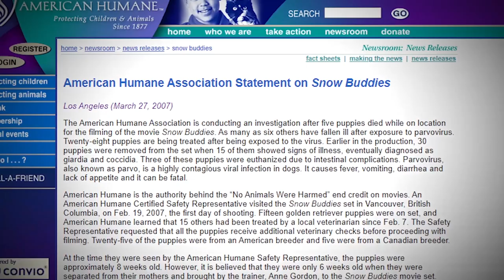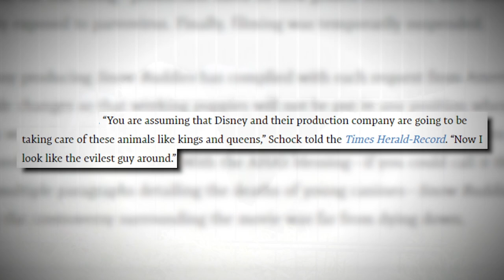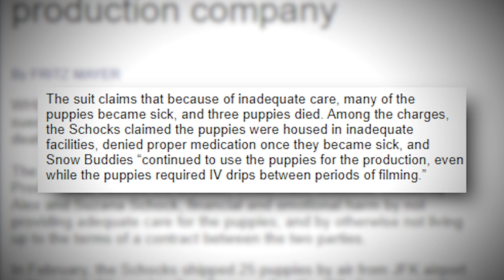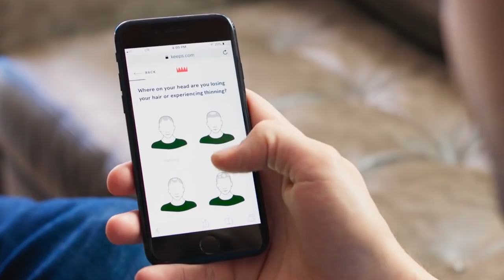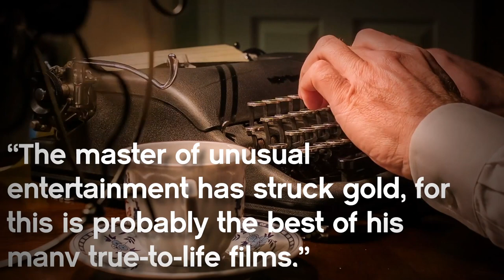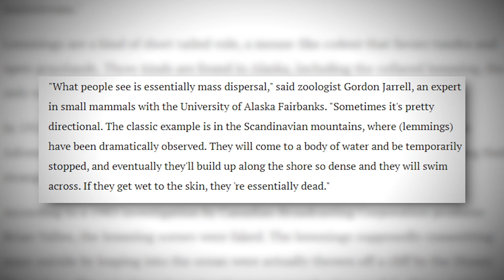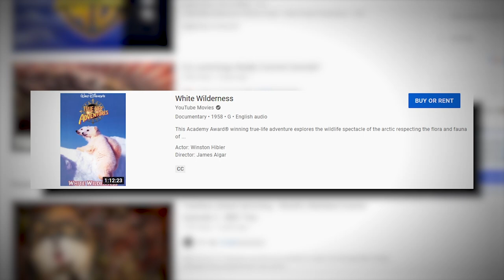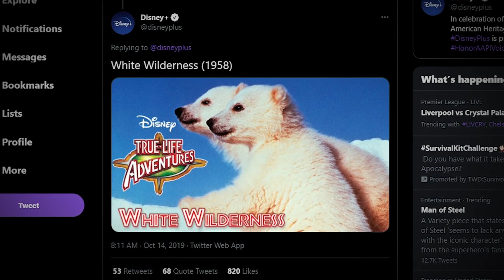Disney's Darkest Secret - Internet Mysteries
Today we'll discuss the troubling stories behind Disney's "Snow Buddies" and "White Wilderness" productions.